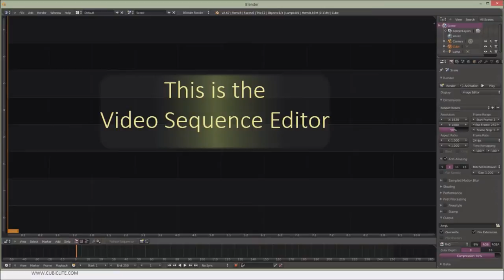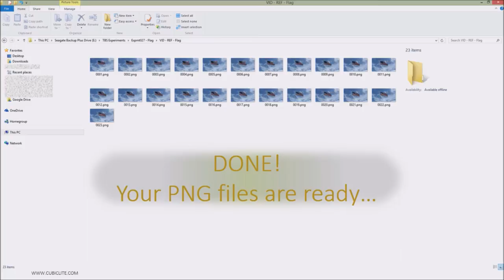How To Convert A Video Into A PNG Image Sequence Using Blender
This short demo video shows the steps needed to use Blender 3D software (an open source 3D modeling/animation software) to convert video files (e.g. MP4) into PNG image sequences.

Among the applications for this technique is to import the PNG image sequences into programs such as Toon Boom Harmony for 2D animation work.